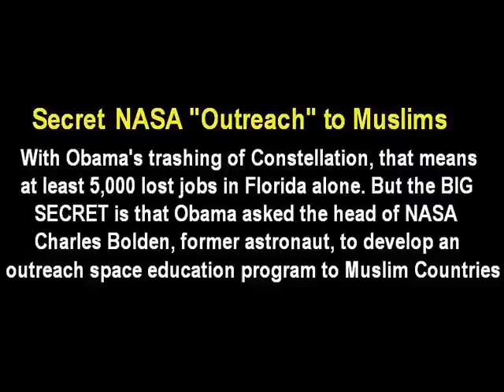Obama Anti NASA Pro Muslim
WATCH THE SHORT VIDEO (3 short clips)
1) Book about Muslims view of America & space (excerpt below)
2) Obama orders NASA outreach to Muslims
3) Obama orders flag removed from NASA building (WFLA Sue Treccase investigating)
Schnitt Show